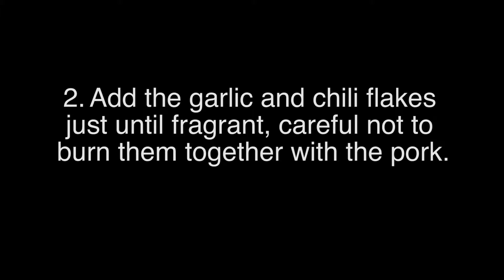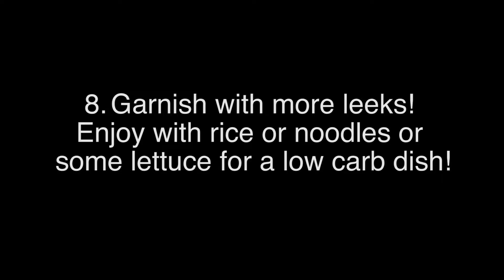Eating For Energy - Spicy Pork And Mushrooms Recipe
Spicy pork and mushrooms recipe.